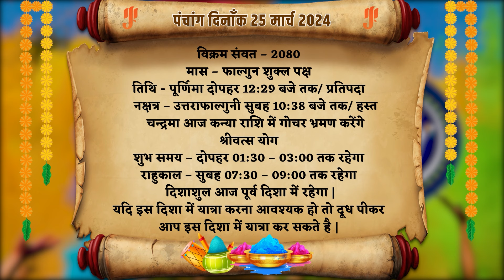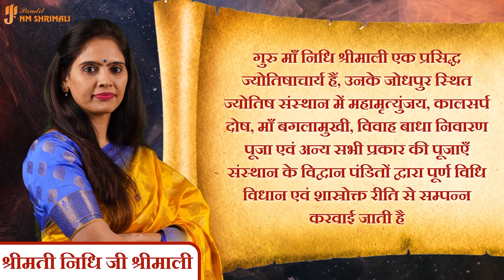AAJ KA RASHIFAL 25 March 2024 | आज का राशिफल | Tomorrow Horoscope | Nidhi Shrimali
👉आज मैंने अपने वीडियो में 25 मार्च का दैनिक राशिफल बताया है | 👈